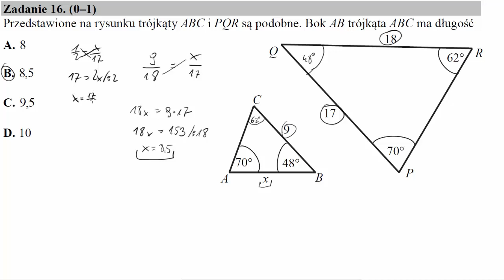Przedstawione na rysunku trójkąty ABC i PQR są podobne Bok AB trójkąta ABC ma długość